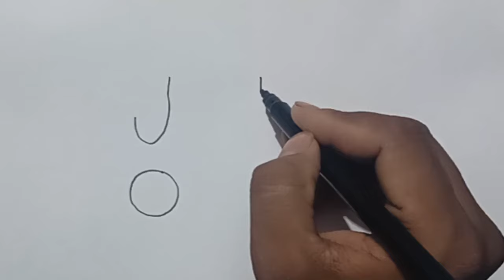"Easy Elephant Drawing for Kids: Fun Step-by-Step Tutorial!" sahni art academy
drawing elephant drawing